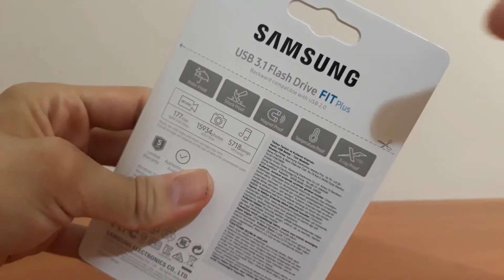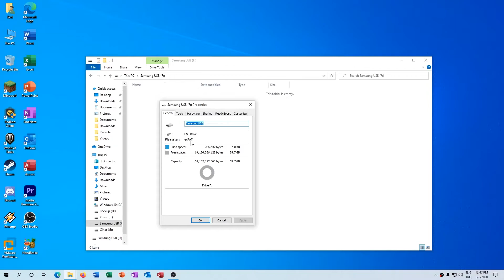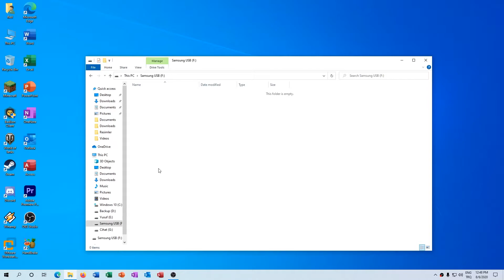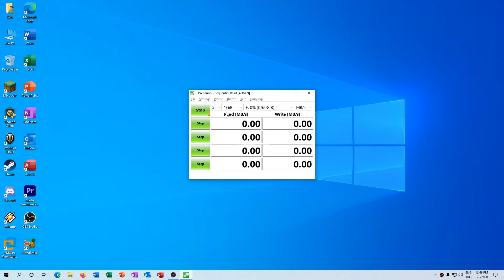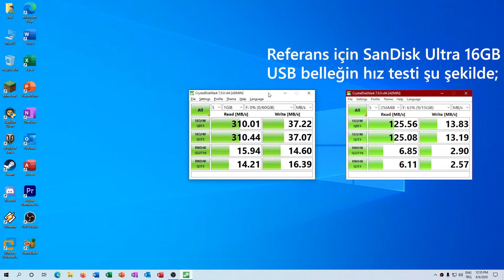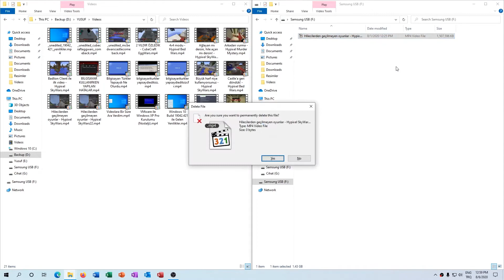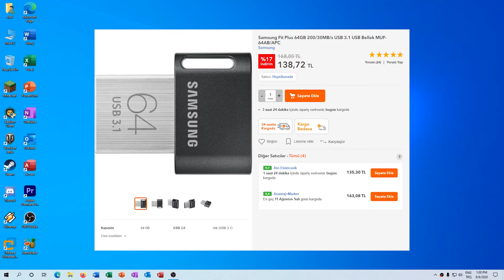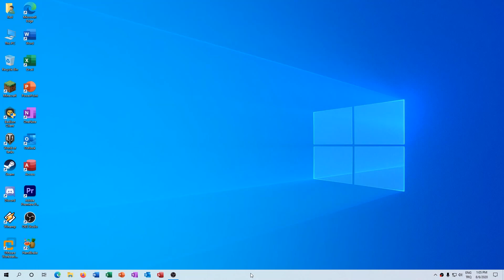Samsung FIT Plus 64 GB USB Bellek Kutu Açılımı ve İncelemesi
Bu videomuzda Samsung FIT Plus 64 GB USB 3.1 USB belleği kutusundan çıkartıp inceliyoruz. İyi seyirler!

00:00 Neden bu USB belleği tercih ettim?
01:16 USB belleği kutusundan çıkarıyoruz
02:13 USB belleğe yakından bakış
02:24 USB belleğin teknik özellikleri
03:08 USB belleği bilgisayara taktık, 59.7 GB kullanılabilir kapasitesi mevcut
03:55 exFAT mı, NTFS mi?
04:57 CrystalDiskMark 7.0.0 testi
05:37 Sıralı erişim performansı: 310 MB/s okuma, 37 MB/s yazma
06:28 4K QD1 rastgele erişim performansı: 3470 IOPS okuma, 4000 IOPS yazma
06:59 Referans için SanDisk Ultra 16GB performansı: 125 MB/s okuma, 13 MB/s yazma
07:11 1.43 GB'lık video dosyasını Kingston A2000 1TB NVMe SSD'den USB belleğe kopyalıyoruz: 35 MB/s yazma hızı. Kopyalama işlemi 42.5 saniyede tamamlandı
08:48 Aynı işlemi tam tersi yönde, yani USB bellekten SSD'ye kopyalama şeklinde tekrarlıyoruz: 300 MB/s okuma hızı. Kopyalama işlemi 5 saniyede tamamlandı
09:45 Eğer kaliteli bir Nano USB bellek arıyorsanız kesinlikle bu USB belleği tavsiye ederim
10:14 Fiyat/performans olarak iyi değil, aynı fiyata SanDisk gibi diğer markalardan 128 GB USB bellek alınabiliyor
10:29 Samsung FIT Plus 64GB'ın videonun yüklendiği tarihteki fiyatı
10:38 Muadil markalardan alınabilecek 128GB USB belleklerin fiyatları
11:21 USB bellek el yakacak derecede ısınmıyor
11:50 Resimlerde bu tarz Nano USB belleklerin büyük göründüğüne bakmayın, resimler yanıltıcı olabiliyor
12:29 Sonuç değerlendirme, Samsung FIT Plus 64GB'ın artıları ve eksileri

Artılar;
İnanılmaz yüksek okuma hızı ve yüksek rastgele erişim performansı veriyor
USB belleğin Nano boyutlarda olması, araba teyplerinde kullanım için gayet uygun
Diğer USB belleklerin aksine kısa sürede aşırı ısınmıyor ve bu sayede okuma ve yazma performansı uzun süre stabil kalabiliyor

Eksiler;
Bazı muadil 64GB USB belleklere göre düşük yazma hızı sunuyor
Fiyatı oldukça pahalı, benzer fiyata 128GB USB bellek alınabiliyor

Hız Testleri;

1.43 GB'lık video dosyası ile gerçek dünya testi;
Okuma (USB'den SSD'ye kopyalama): 300 MB/sn hız, 5 saniye işlem süresi.
Yazma (SSD'den USB'ye kopyalama): 35 MB/sn hız, 42.5 saniye işlem süresi.